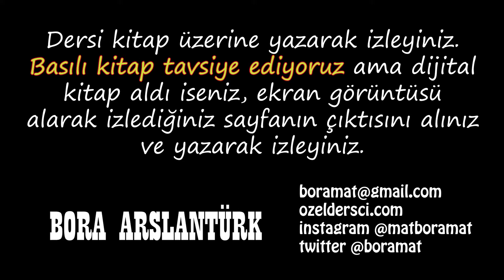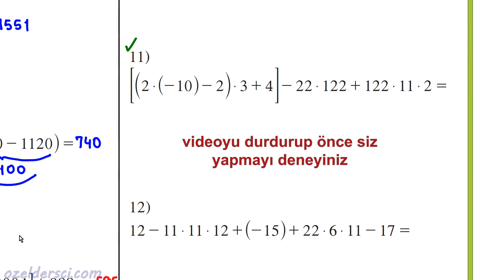085 "işaretli çarpma toplama alıştırmaları"📣karekodlu doküman📣test🔆ek çözüm videoları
85 Alıştırma: İşaretli çarpma toplama

toplama çıkarma çarpma alıştırmaları

youtu.be/rEyuAdL4GBc

virgüllü sayılar nasıl sıralanır?
ondalıklı sayılar nasıl sıralanır?
ondalıklı sayıları sıralama alıştırmaları

youtu.be/rEyuAdL4GBc

youtu.be/rEyuAdL4GBc

***GRUPLARIMIZ***
TYT-AYT matematik telegram grubumuz

sıfırdan matematik, temel matematik, matematik öğrenmek, dört işlem alıştırmaları, dört işlem video eğitim, dört işlem çözümlü örnekler, ondalıklı sayılar ile ilgili işlemler, ondalıklı sayılar ile ilgili alıştırmalar, ondalıklı sayılar ile ilgili çözümlü sorular